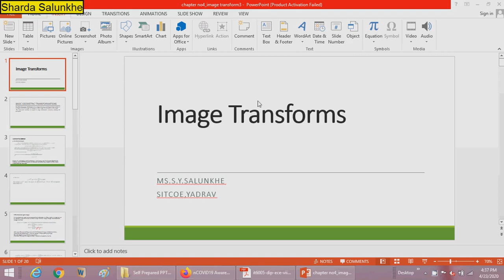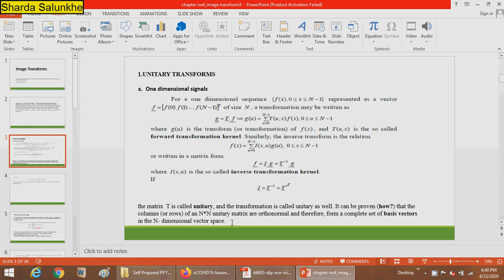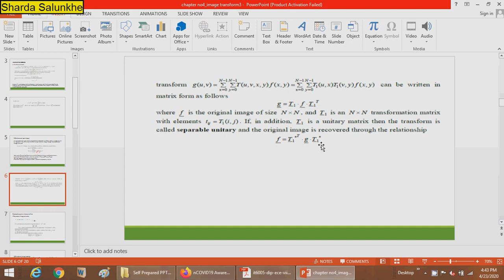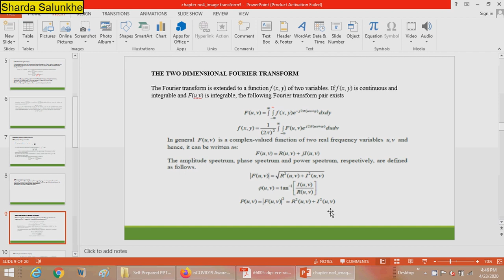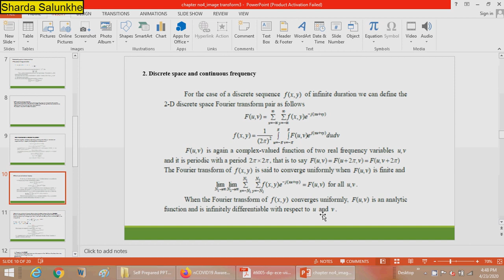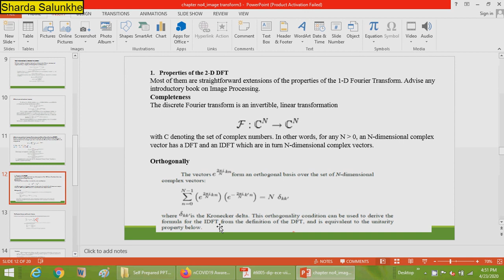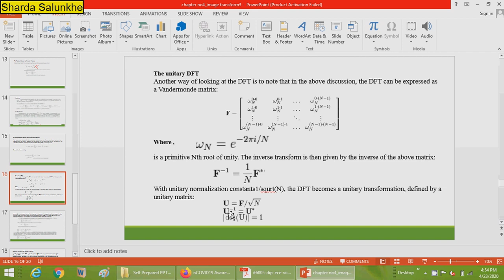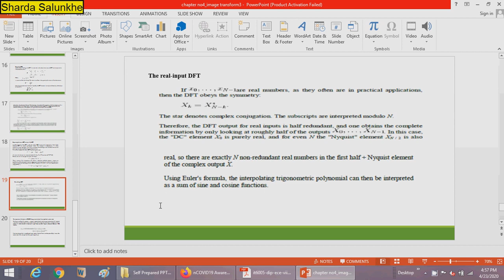imagetranformation part1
Ms.S.Y.Salunkhe
Digital Image Processing
Image Transformation
Contents-FT,DFT,properties etc